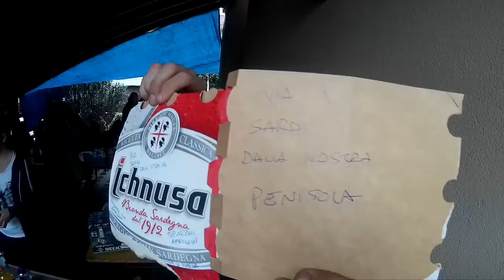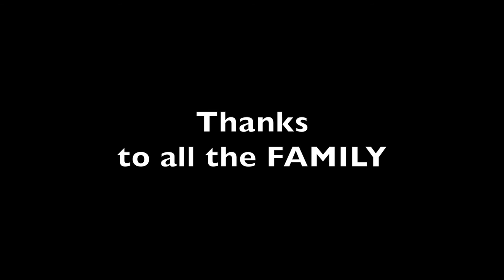Pasquetta 2K16 | Grilling in family!